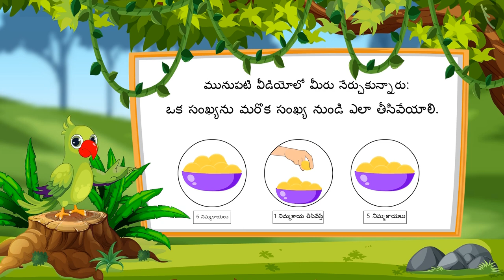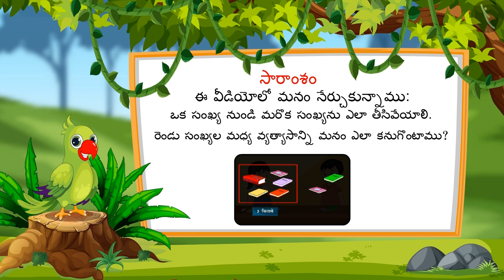ఒక అంకె గల సంఖ్యల తీసివేత | Part 3/3 | Subtraction of one digit numbers | Telugu | Class 1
ఒక అంకె గల సంఖ్యల తీసివేత | Part 3/3 | Subtraction of one digit numbers | Telugu | Class 1 | మూడంకెల సంఖ్యల సంకలనం మరియు వ్యవకలనం  | कक्षा 1 | NCERT | వ్యవకలనం

Introducing place value for numbers 10-20 | Addition & Subtraction of numbers upto 3 digits | Grade 1 | NCERT | Subtraction

Welcome to part 3 of Subtraction of one digit numbers. In this video, we will discuss various examples, misconceptions and/or common errors related to Subtraction of one digit numbers.